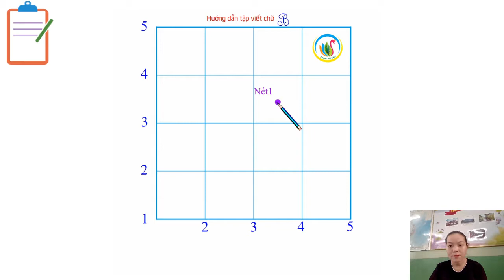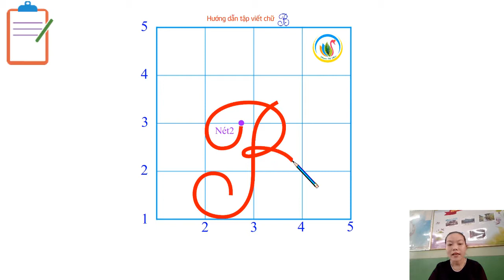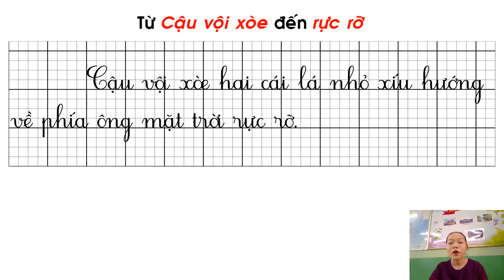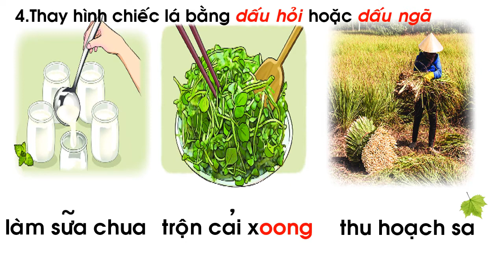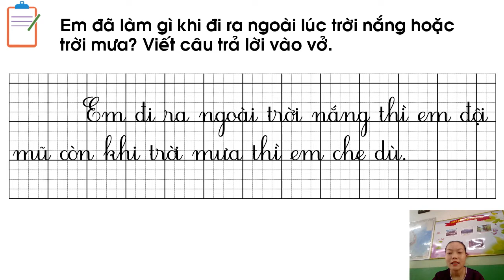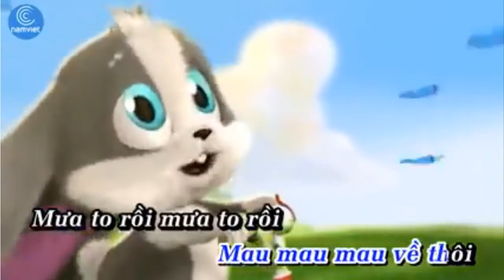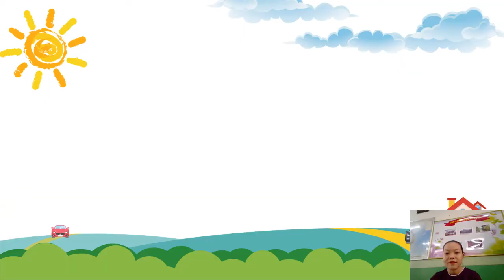Tập đọc 1 Mặt trời và hạt đậu Tiết 3,4